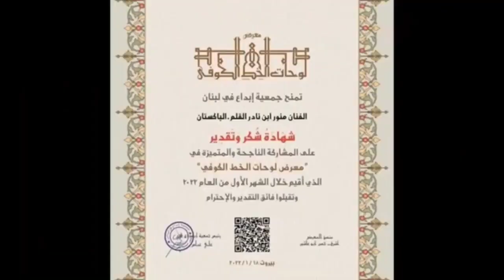how to start learning calligraphy